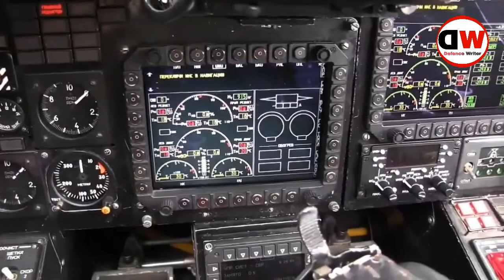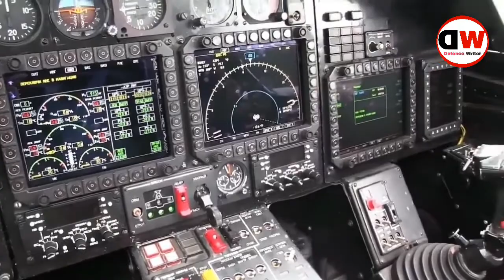Ka-90 Fastest Helicopter In The World | Defence Writer